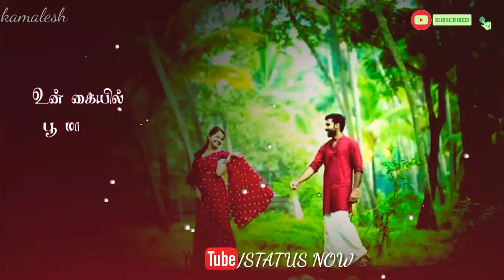13 March 2021